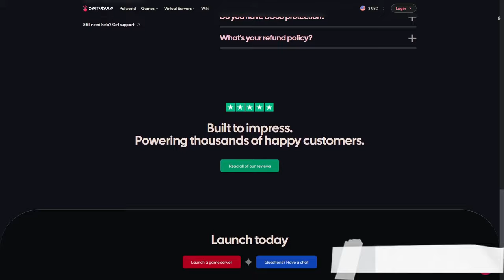Minecraft Chocolate Edition EP2 (Terraria Style Minecraft Modpack)